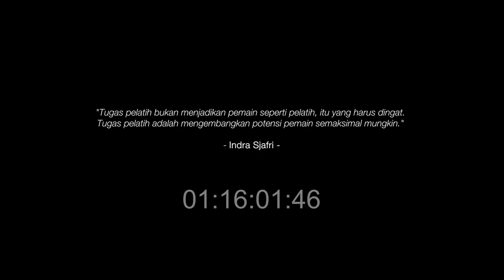Pelatih Indra Sjafri: Membalas Kritikan dengan Prestasi Gemilang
Setelah tiga dekade lebih 'berpuasa' medali emas di ajang SEA Games, tim sepak bola Indonesia tahun ini berhasil melepas dahaga panjang. Melalui pertandingan sengit nan dramatis di Stadion Nasional Olimpiade, Kamboja, Selasa (16/5), Garuda Nusantara berhasil menundukkan musuh bebuyutan, Thailand, dengan skor meyakinkan 5-2.

Indra Sjafri, pelatih kelahiran Pesisir Selatan, Sumatra Barat, 60 tahun silam, menjadi salah satu sosok kunci di balik kesuksesan tim U-22 Indonesia tersebut. Padahal, di awal kepemimpinannya menukangi tim itu, cibiran, hujatan, hingga makian, membanjiri dunia maya. Meragukan akan kemampuannya. Bahkan, meskipun ia berhasil memberikan kemenangan demi kemenangan di awal turnamen. Ia pun berhasil menjawab dengan menyapu bersih seluruh pertandingan SEA Games 2023 dengan kemenangan.

"Itu yang saya sesali, ada anak bangsa sendiri, yang ingin menjalankan amanah bangsanya, tapi di-bully. Percayalah yang begini harus diubah. Sekarang kan yang membully, mohon maaf nih, malu. Padahal kan saya anak bangsa sendiri. Sedih sekali saya. Saya tiap malam tahajud, berdoa mudah-mudahan dapat petunjuk orang itu, kasih pembuktian, Ya Tuhan. Dan ketika saya berhasil membuktikan, saya tidak sombong, yang penting saya bisa membahagiakan banyak orang," jelas Indra.

"Takdir itu enggak bisa dilawan dengan bully-an. Kenapa saya kuat? Itulah yang membuat saya berhasil. Saya bekerja sama dengan Coach Shin itu sudah tiga tahun. Dan saya tahu persis apa yang dikerjakan, terutama yang paling utama adalah regenerasi pemain tim nasional," tambah Indra.

Sahabat Media Indonesia, saksikan Diksi (Diskusi & Refleksi) edisi Indra Sjafri bersama Hariyanto Boejl di youtube Media Indonesia. (Bry)